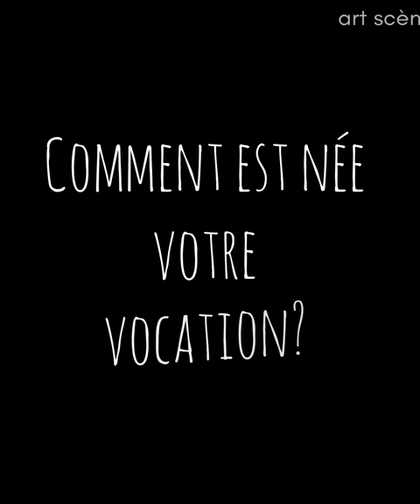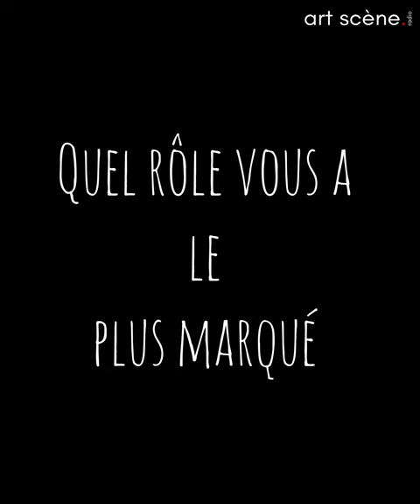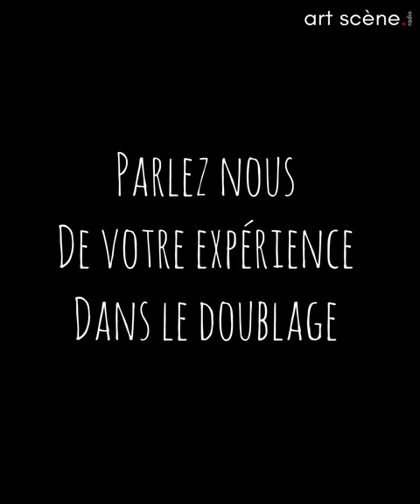JULIEN COURBEY EN INTERVIEW - ÉPISODE -1-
Julien Courbey, est un acteur français, il a débuté sa carrière à 11 ans dans une publicité pour Malabar. Il a joué dans des films comme "Les Anges gardiens" et "Hommes, femmes, mode d'emploi". Passionné de jazz et batteur, il s'implique dans des projets musicaux. En 2022, il rejoint la série "Plus belle la vie", ajoutant une nouvelle facette à sa carrière.